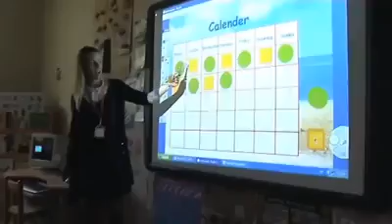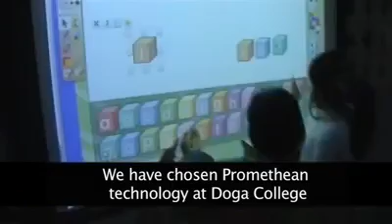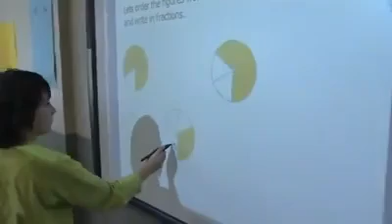Doğa Koleji Akıllı Tahta Uygulamaları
Teknolojinin son yeniliklerini okullarında uygulayan Doğa Koleji yetkilileri, Akıllı Tahta uygulamalarını anlatıyor.